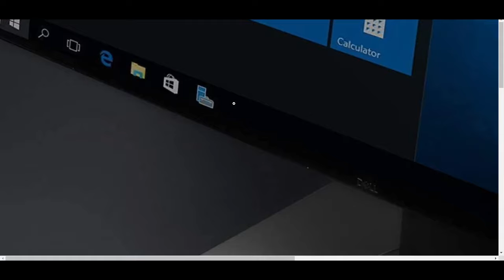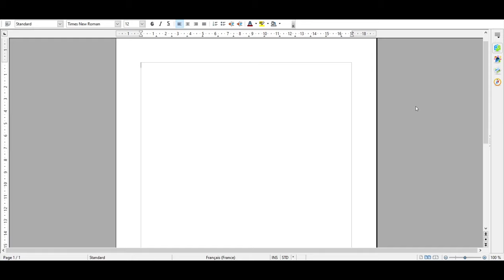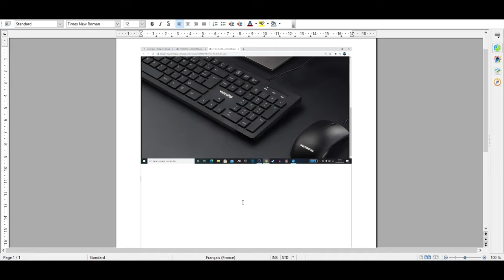Comment faire une capture d'écran sur PC (méthode simple en 2 minutes)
Je vous explique en deux minutes comment faire une capture d'écran sur PC avec un clavier Azerty, une manipulation simple et à la portée de tous !